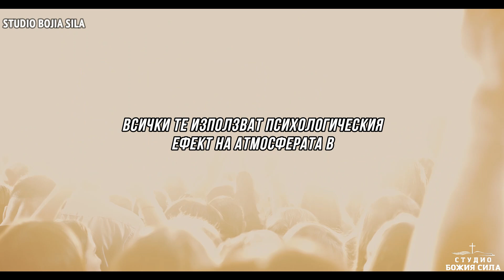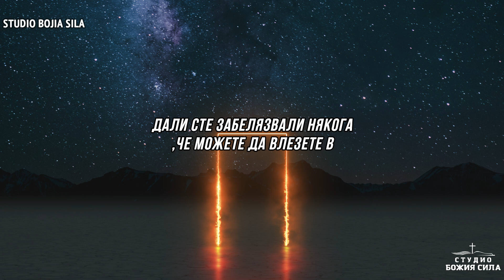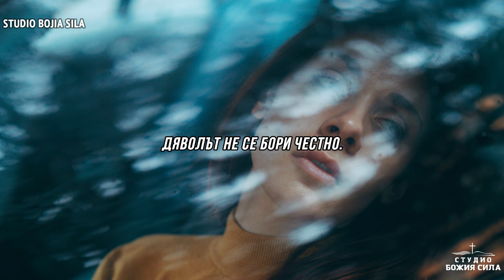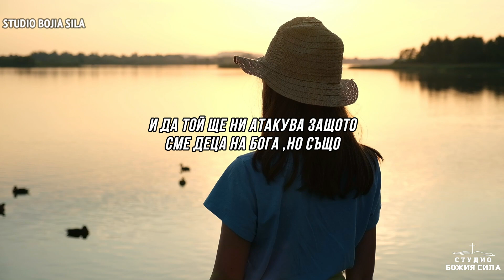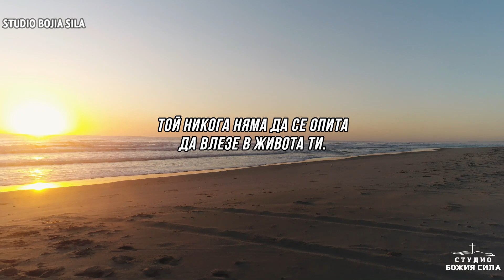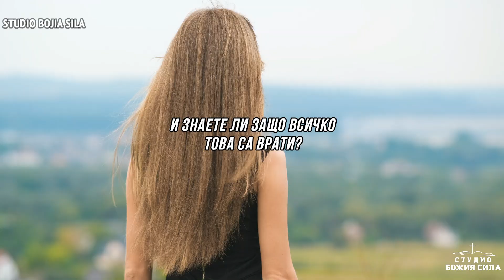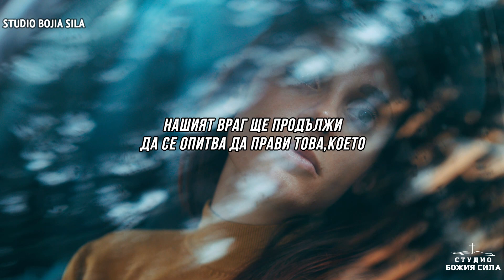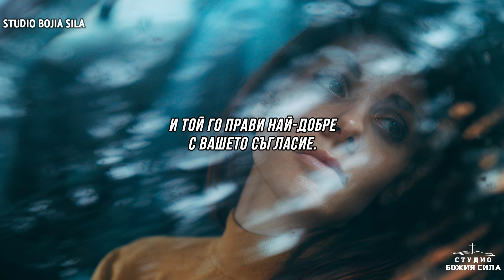Не всяка отворена врата е от Бог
През годините силата,която една отличителна атмосфера може да има върху хората става все по-очевидна. И това означава ,че институциите,бизнеса и развлекателния сектор всички те използват психологическия ефект на атмосферата в своя полза. В повечето случаи го правят за да печелят повече пари.
Погледнете определени спортни зали. Те са проектирани по начин,който позволява най-добрата акустика. Можете да чуете аплодисментите на тълпата . И дори в случаите,когато отборът домакин губи атмосферата може да повдигне всеки отбор.
Когато отидете да гледате филм. И какво правят те? Изключват светлините и усилват звука. Някои кина дори предлагат сензорно изживяване при,което седалката ви се тресе и усещате ефекта от филма. И всичко това е за да се създаде атмосфера.
Погледнете баровете или нощните клубове. Силна музика ,приглушени светлини ,алкохол това е атмосфера.
 И ние го правим,като християни. Ние ходим на църква и повечето хора на път за църква слушат християнска музика. След като стигнете до църквата ,хвалението и екипите за Богослужение на повечето места започват преди проповедника. И всичко това е за да се създаде атмосфера.

Източник: Grace for Purpose
Видео лиценз : Envato Elements